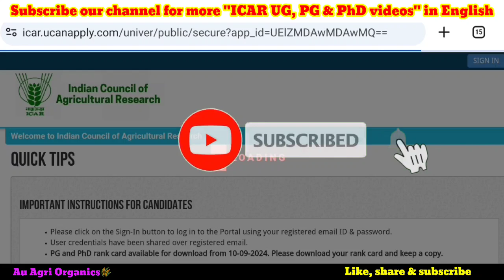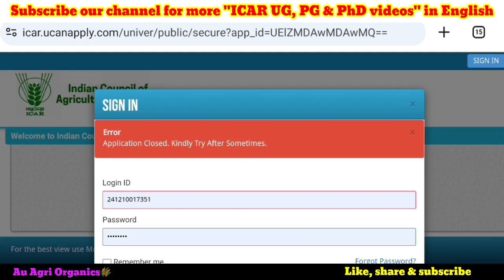ICAR PG & PhD applicant login error? | Application closed? | ICAR seat allotment 2024